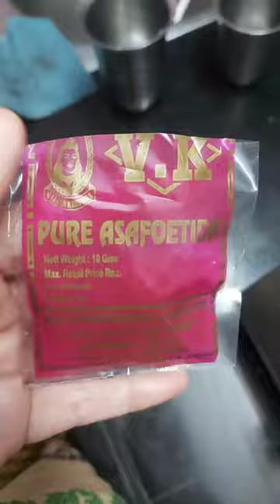|మాగాయ నిల్వ పచ్చడి (ఊరగాయ), Maagaaya ooragaya |